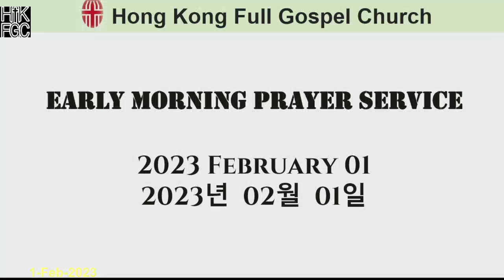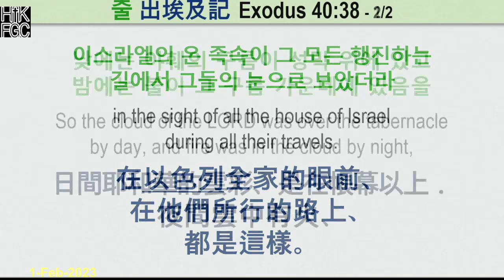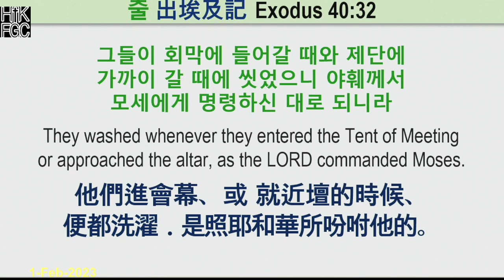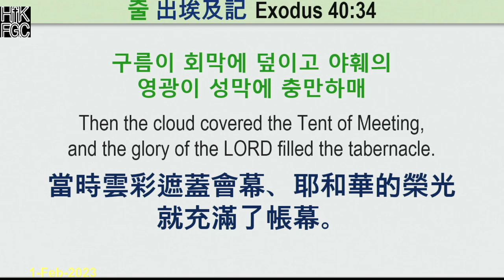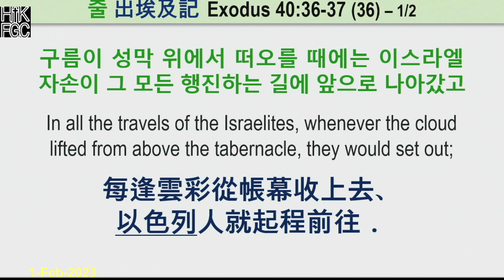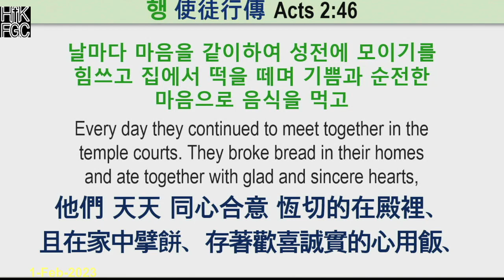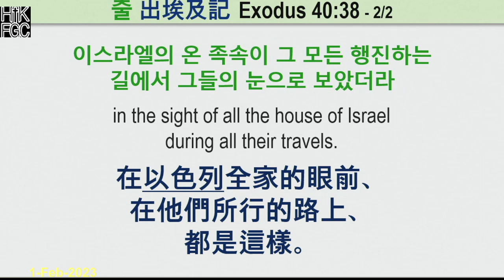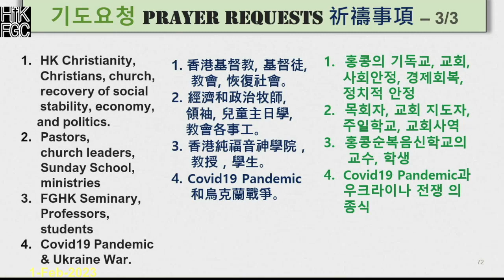230201 홍콩순복음교회 새벽예배 Hong Kong Full Gospel